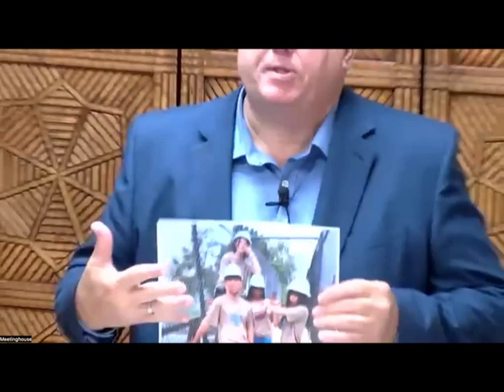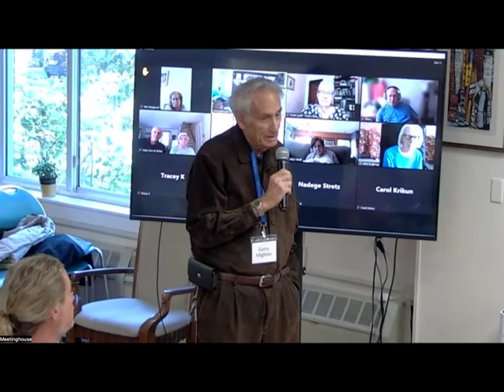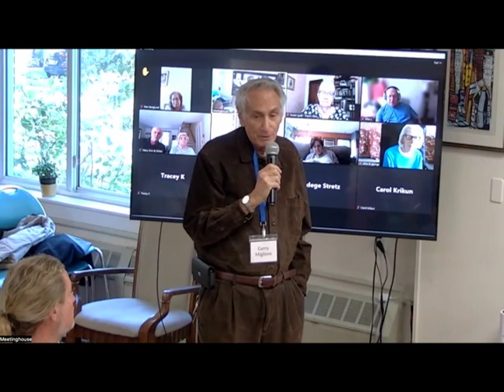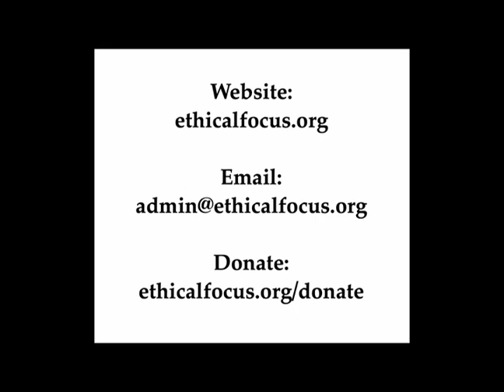Sunday Gathering Sept 17 2023: How to Raise an Ethical Child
The “Sunday School” phenomenon in America is coming to an end, and for some of us our response is “thank heavens!” For the past 147 years the Ethical Culture Movement has experimented with different approaches to teaching ethics to youth without the moral underpinnings (and baggage) of traditional religion.

In addition to their unique personalities and gifts, what capacities does a child need to posses to become an ethical person? Join Society Leader Curt Collier as he introduces our Family & Friends Circle curriculum. In this approach, parents and children remain in the room together, learning through community how to build a better world, a process that fosters ethics within a household and in the minds of young people, as well.

This Gathering is at the meetinghouse and on Zoom.